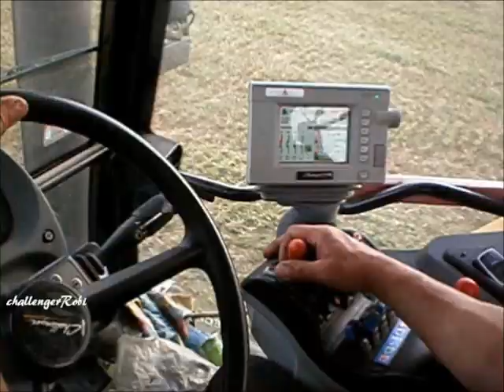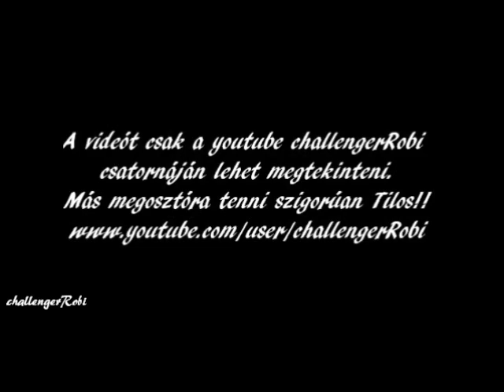Bálázás Bála hordás 2012 [2x challenger MT665B 2xMTZ80]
Challenger MT665B+2xMbp
Challenger MT665B+Krone Vario Pack 1800
MTZ 80+Mbp
MTZ 80
by:challengerRobi